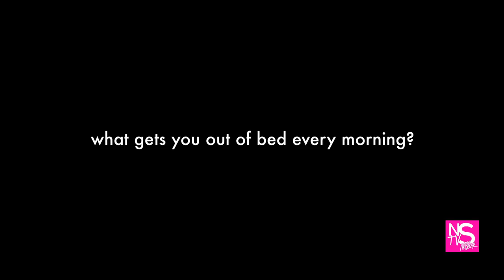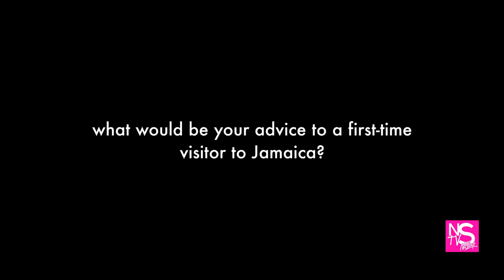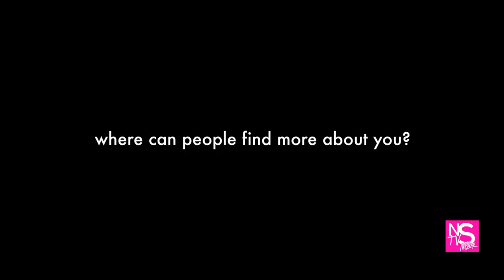Interview with Chi Ching Ching | No Sleep TV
Chi Chi Ching took over the dancehall scene with his originality and creativeness.  Get to know him in his exclusive interview on Team No Sleep TV.